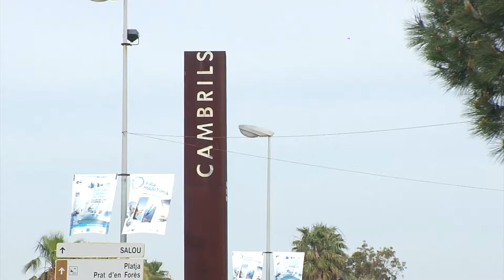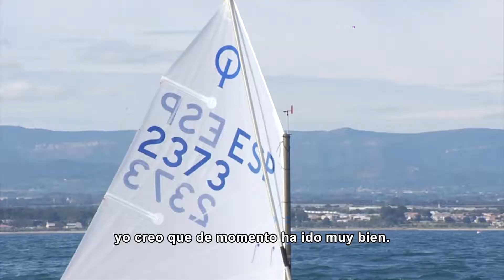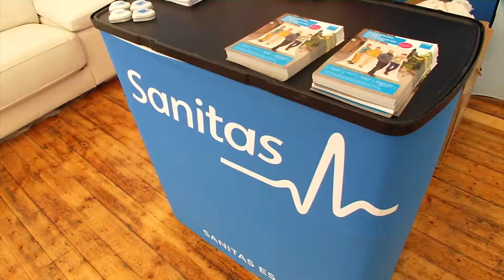Setmana Catalana, Domingo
Resumen de tres intensos días de Setmana Catalana de Vela  en el CN Cambrils al que le ha faltado el viento en la última jornada, pero ha tenido otros muchos atractivos que aquí apuntamos.